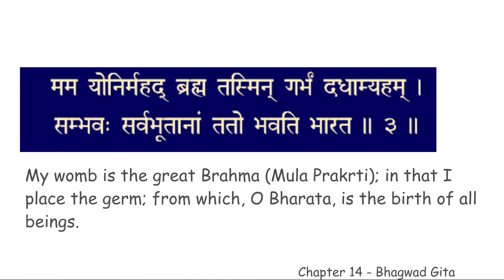chapter 14 verse 3 BGCWM